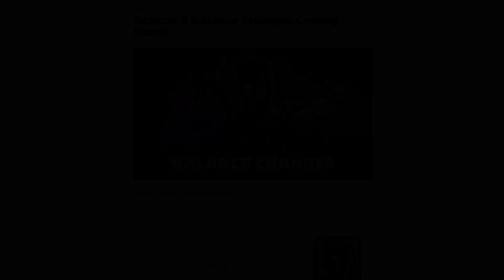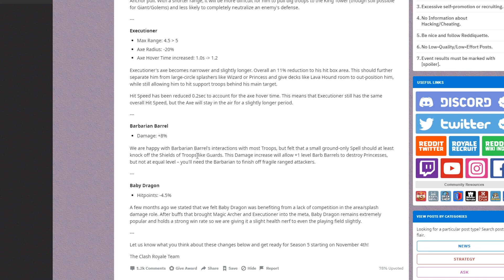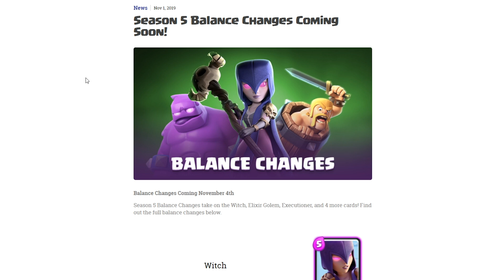BALANCE CHANGES 11/04 REVIEW // CLASH ROYALE // WITCH FINALLY GETS A NERF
Another season passes in clashroyale, as we move onto season 4, and we get some new balance changes! The most notable one is a toxic card that I have discussed MANY times on this channel - Witch. Night Witch, Wallbreakers, Fisherman, Hunter, and Snowball also saw main changes, but our focus today is most definitely on that aforementioned Witch! Enjoy :D

Follow Team Vanguard!